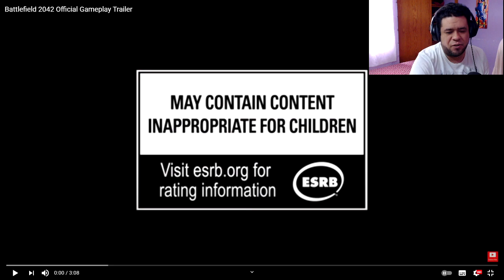mx Reaccionando Al Primer Gameplay De Battlefield 2042, Es Lo Mejor! | BATTLEFIELD EN ESPAÑOL